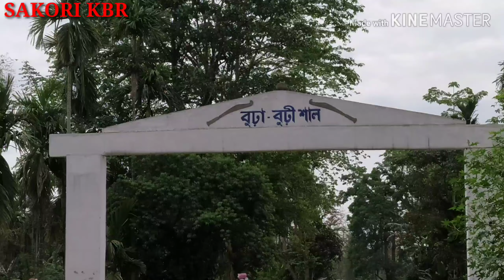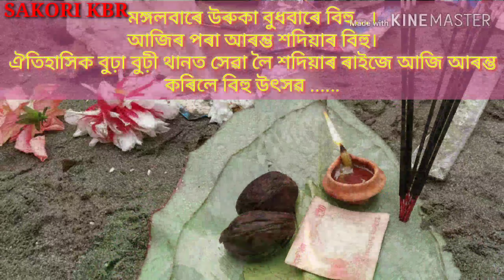Sadiya Bihu // শদিয়া বিহু।। বুঢ়া-বুঢ়ী শাল শদিয়া।। Sadiya Vlog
মঙ্গল বাৰে উৰুকা বুধবাৰে বিহু। অতীজৰে পৰা চলি আহিছে এই পৰম্পৰা, বহাগ মাহৰ প্ৰথমটো বুধবাৰে বুঢ়া-বুঢ়ী শালত পূজা পাতলা কৰিহে বিহু আৰম্ভ কৰা হয় শদিয়াত।

💓💓 SAKORI KBR 💓💓 চেনেলটো আগুৱাই নিবলৈ অনুগ্রহ কৰি লাইক কৰিব আৰু ভিডিঅটো শ্বেয়াৰ কৰিবলৈ নাপাহৰিব ধন্যবাদ । 💓💓
বেলটো বজায় দিব আৰু আমি দিয়া ভিডিঅ সমূহ চবতকৈ আগত চাব পাৰিব🙏🏽💓💓।

My mobile
My laptop

Tet Book